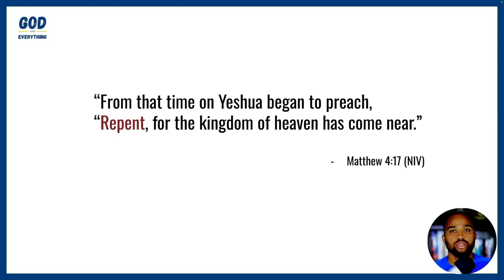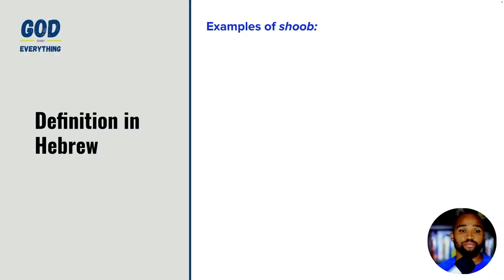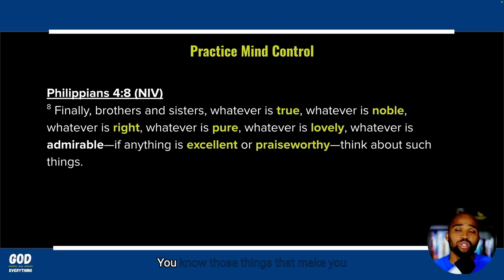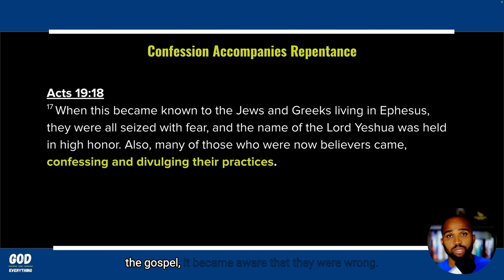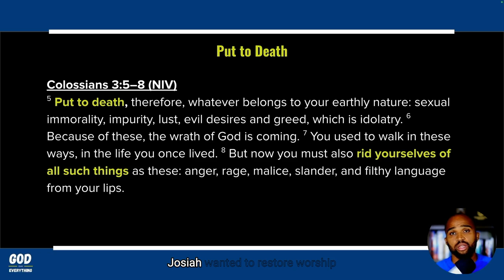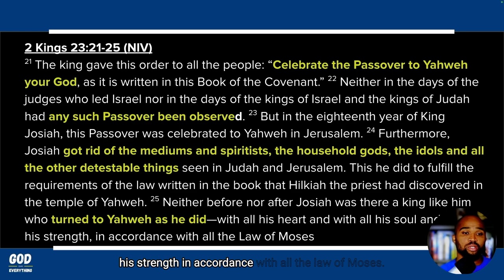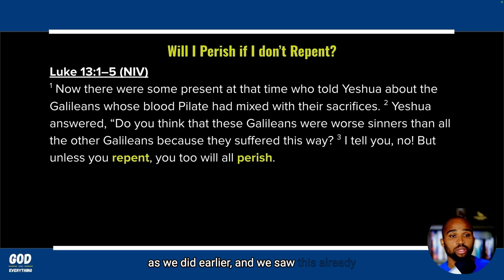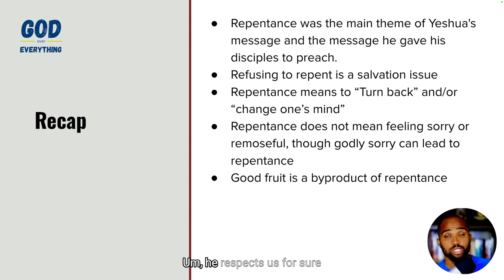The Dictionary is Wrong about Repentance. Here's what it really means and why it matters!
In this lesson we answer the following questions:
Was repentance really a big deal in Scripture?
Can lack of repentance become a salvation issue?
How is repentance defined in both Hebrew and Greek?
What does a person’s mind have to do with repentance?
What is commonly thought of as repentance but is NOT?
What are the 4 biblical steps that often accompany repentance?
What’s the relationship between repentance and bearing fruit?